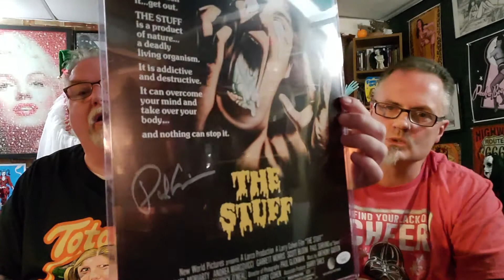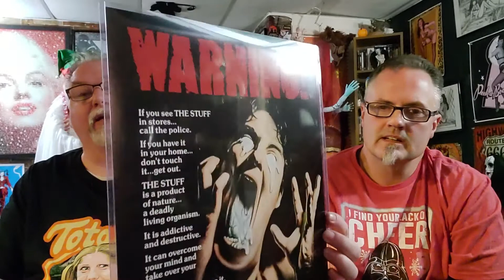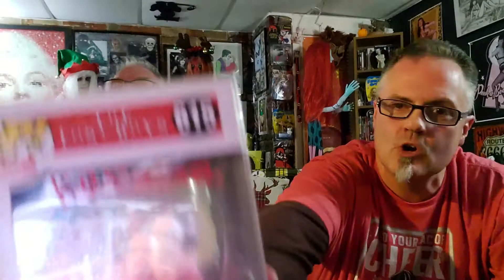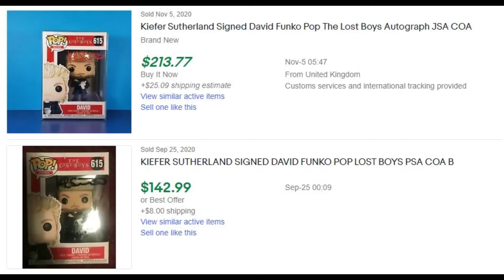YOU have to see the autographed Funko I pulled from the ZOBIE Black Friday Horror XL Box!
1) $5 off your first Cameo. Check it out to connect with your favorite celebrity today. Let's go!